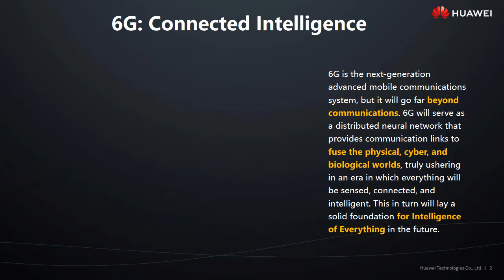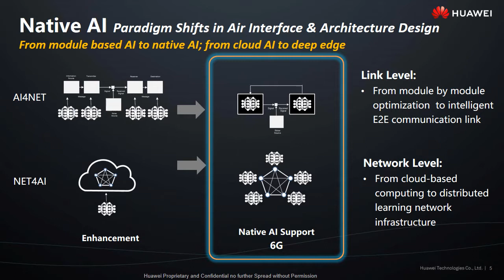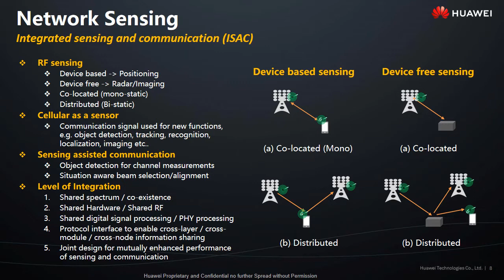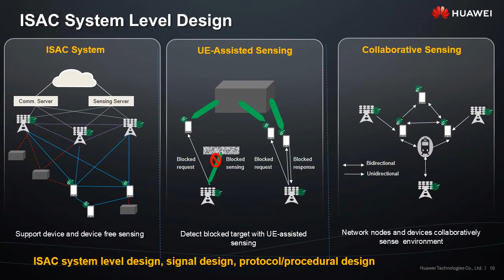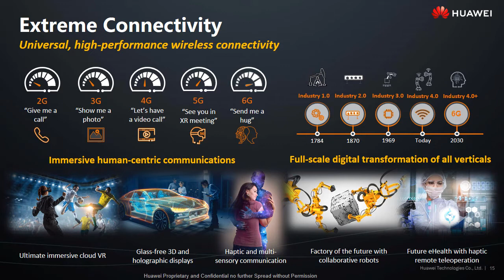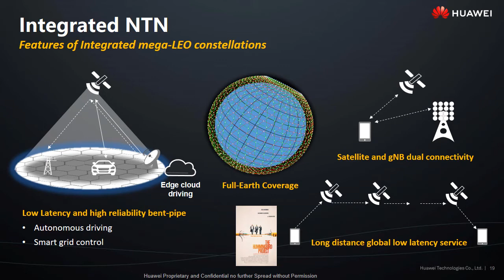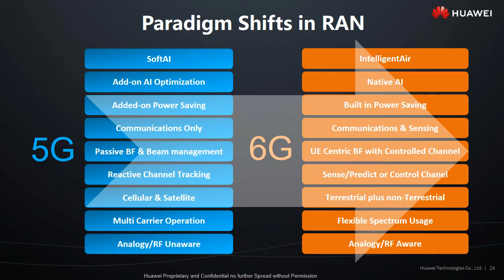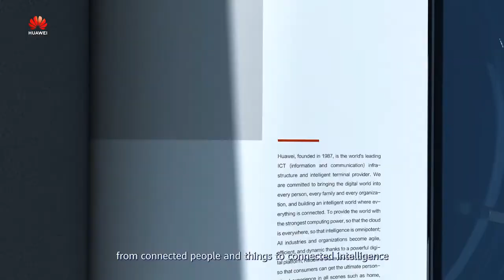6GWFF 2021 - 6G: Connected Intelligence (Keynote 1) - Peiying Zhu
Speaker: Peiying Zhu, Huawei, Canada

Abstract: Even though 5G is at the early stage of large scale commercialization, many researchers, companies, government organizations, alliances etc. have been looking beyond 5G and started to envision the next generation of wireless system: definition, use cases, requirements, new services, enabling technologies etc. Traditionally, ITU-R lead the activities to study technology trend and vision for the next new generation mobile system. It initiated technology trend study in 2020 and vision study in this year. 5G aims to connect everything in addition to connect everyone, we envision that 6G will connect intelligence in addition to connection people and things. We predict that 6G will be the platform for connected intelligence, where the mobile network connects vast amounts of intelligent devices and connects them intelligently. Through artificial intelligence (AI) and machine learning (ML), we will be able to build a real-time connection between the physical and digital worlds, allowing us to capture, retrieve, and access larger amounts of information and knowledge in real time and thus make the connected world a connected intelligence. As society moves towards the Intelligence of Everything, 6G will be the key to proliferating AI, delivering intelligence to every person, home, car, and business. This talk will first present an overall vision of 6G and its opportunities, followed by potential technologies/research directions and associated challenges.

Bio: Dr. Peiying Zhu, Senior Vice President of Wireless Research, is a Huawei Fellow, IEEE Fellow and Fellow of Canadian Academy of Engineering. She is currently leading 5G beyond and 6G wireless research and standardization in Huawei. The focus of her research is advanced radio access technologies. She led the team to contribute significantly to 5G technologies and standardization. She has been regularly giving talks and panel discussions on 5G/B5G vision and enabling technologies. She is actively involved in 3GPP and IEEE 802 standards development. She served as the guest editor for IEEE Signal processing magazine special issue on the 5G revolution and IEEE JSAC on Deployment Issues and Performance Challenges for 5G. Prior to joining Huawei in 2009, Peiying was a Nortel Fellow and Director of Advanced Wireless Access Technology in the Nortel Wireless Technology Lab. She led the team and pioneered research and prototyping on MIMO-OFDM and Multi-hop relay. Many of these technologies developed by the team have been adopted into LTE standards and 4G products.